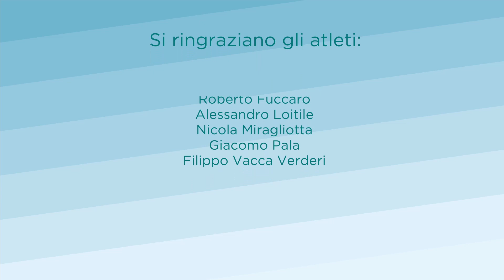scherma under 23